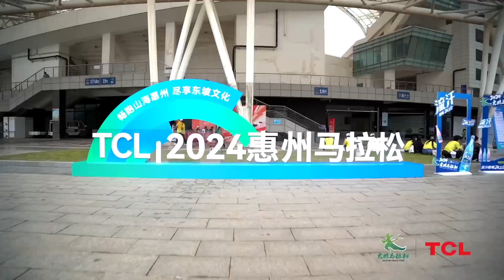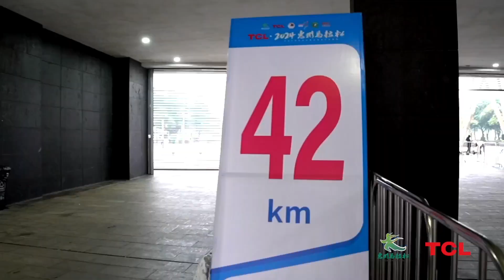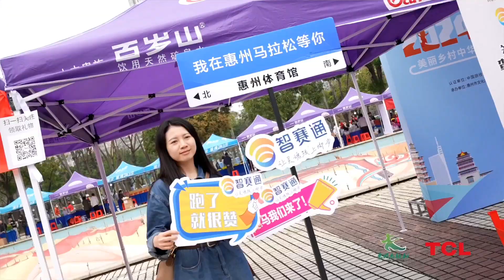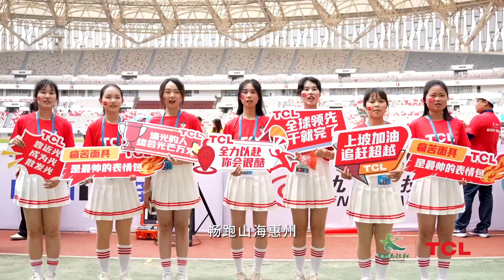TCL·2024惠州马拉松纪录片